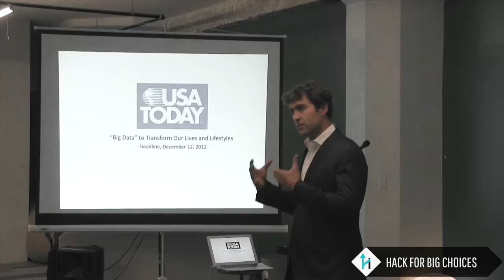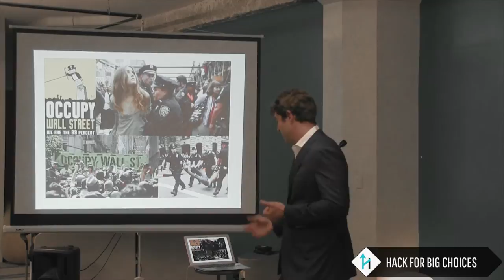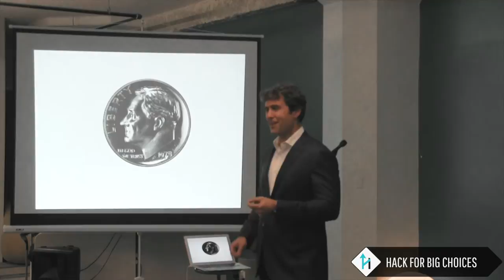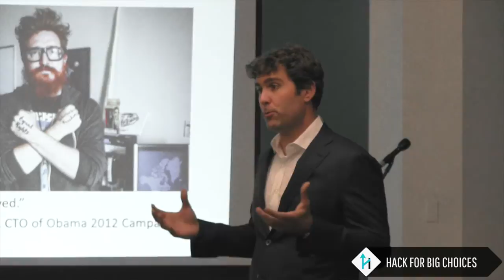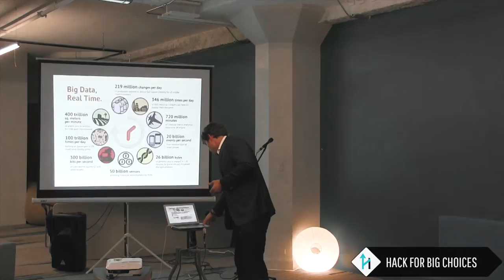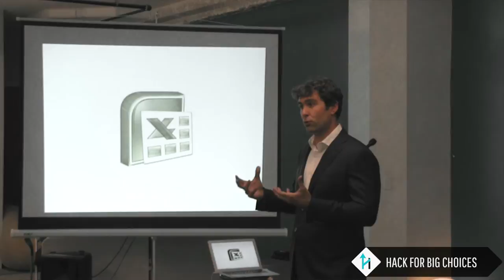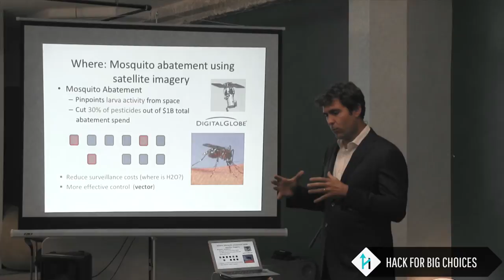Hack for Big {Data} Choices - Zack Bogue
What's Big Data?

The Speaker: Zachary Bogue

Zack is a cofounder of Data Collective, a venture fund with a unique team of experienced venture capitalists, technology entrepreneurs and practicing engineers, investing together in seed and early stage Big Data and IT infrastructure companies. Zack also is a cofounder and managing partner of Founders Den, a shared workspace for experienced technology entrepreneurs.